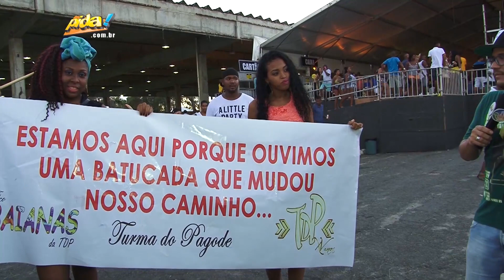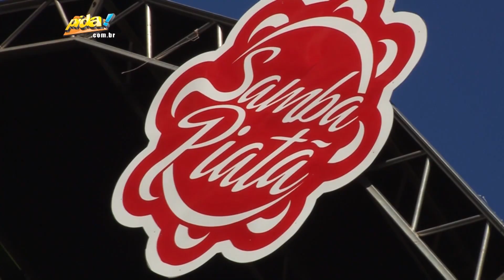Se Liga no Pida - 16/04/2016 - Parte 3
Confira tudo o que rolou no programa Se Liga no Pida do dia 16/04/2016.